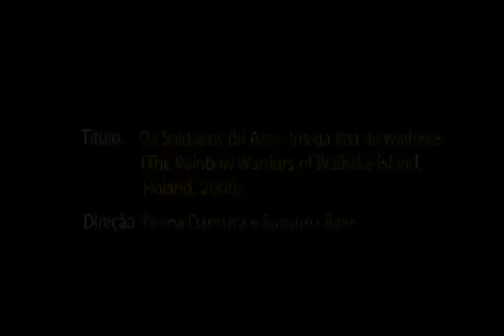FICA 2011 - Trailer Os Soldados do Arco-Íris da Ilha de Waiheke ((The Rainbow Warriors of Waiheke)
Os Soldados do Arco-Íris da Ilha de Waiheke (The Rainbow Warriors of Waiheke Island, Holand, 2009)
Direção: Fenna Damstra e Suzanna Raes